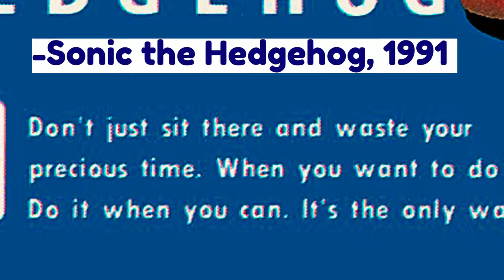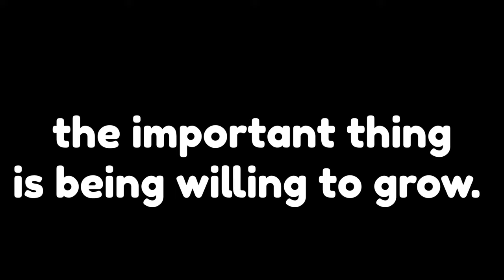CROSSDRESSER IN TIGHTS, SKIRT & CROPTOP ❤️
do whatever you please with this information . . .